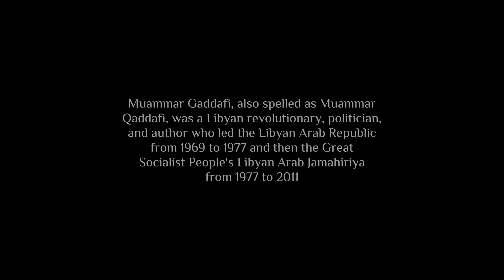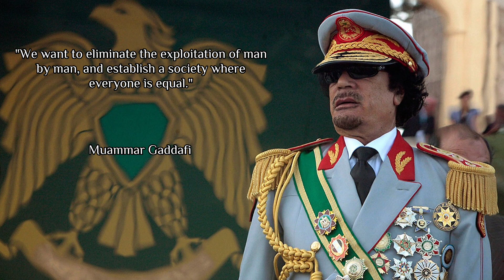Muammar Gaddafi Quotes | A Libyan Revolutionary Leader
Muammar Muhammad Abu Minyar Gaddafi or Gaddafi ) is a Libyan revolutionary and politician. He ruled in Libya as the Revolutionary Head of the Libyan Arab Republic from 1969 to 1977, and then as the "Leader and Guide of the Revolution" of the Libyan Arab Jamahiriyah from 1977 to 2011. He initially championed Arab nationalism and socialism, but later adhered to his own ideology called The Theory of Third International.